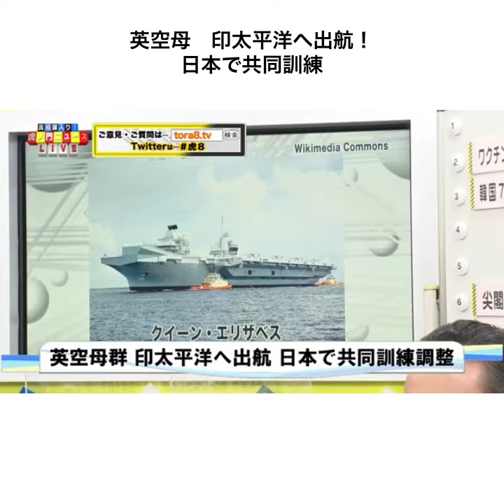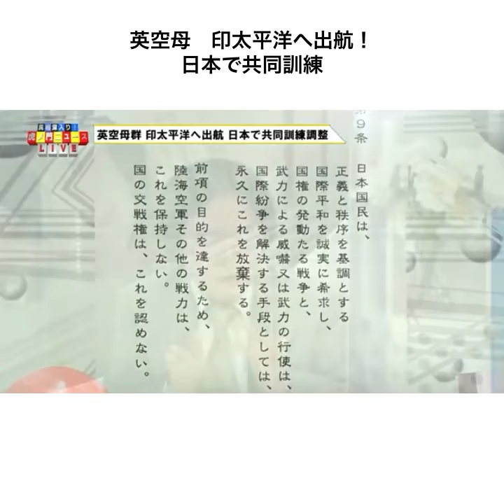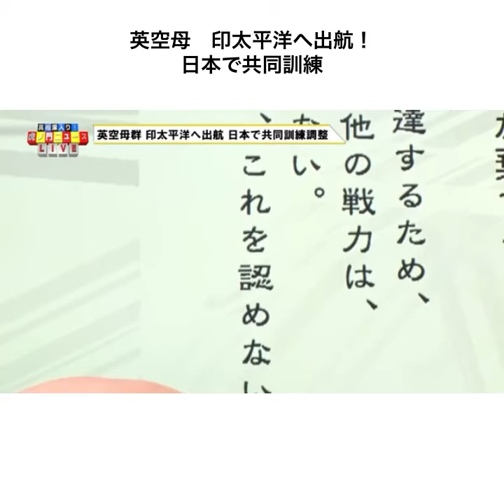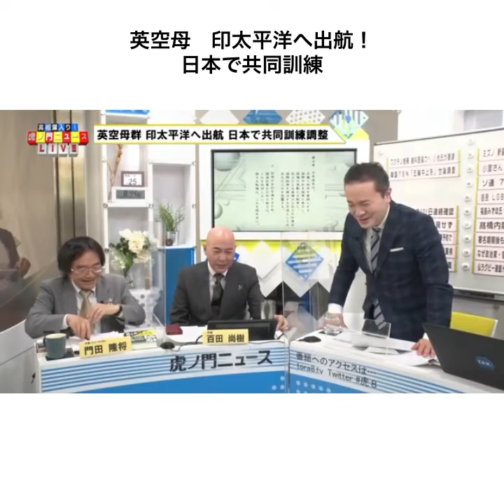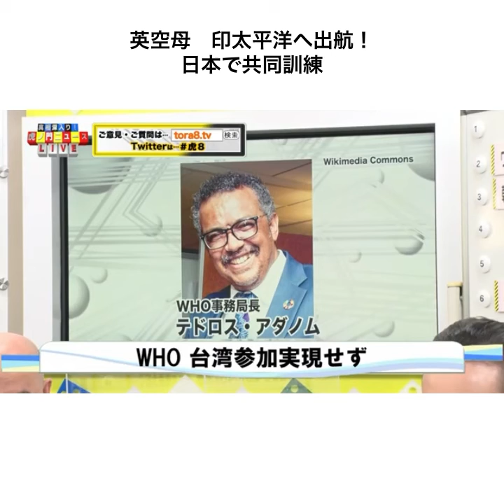英空母 印太平洋へ出航！日本で共同訓練